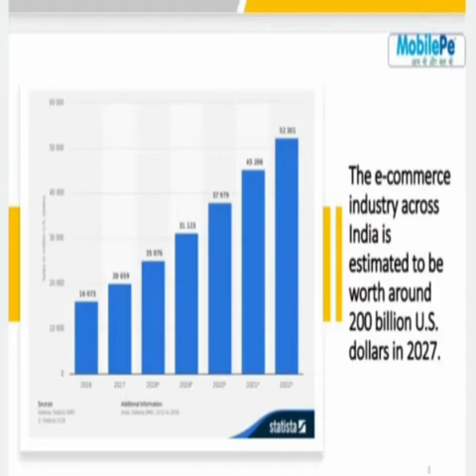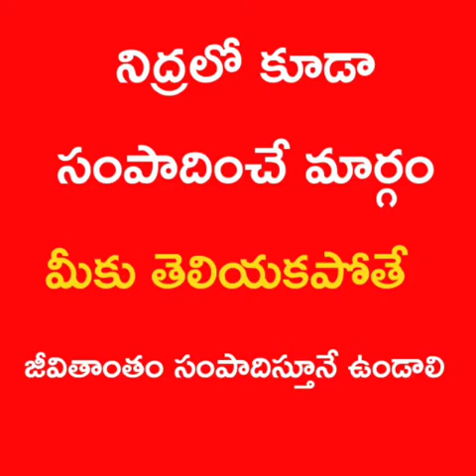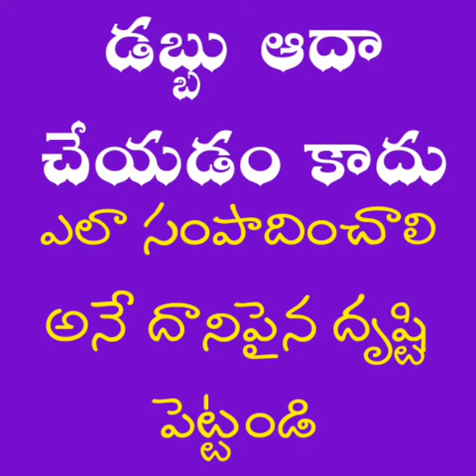mobilepe కంపెనీని ఎవరు స్థాపించారు... అడ్వైజరీ కమిటీ బోర్డు మెంబర్స్ ఎవరూ...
Use my referrer code :

 YNN262417

పై లింక్ ద్వారా యాప్ ని డౌన్ లోడ్ చేసుకొని... పైన ఉన్న రెఫరల్ కోడ్ ను YNN262417 యాడ్ చేసుకుని రిజిస్టర్ చేసుకోగలరు
మీ రిజిస్ట్రేషన్ ప్రక్రియ పూర్తయిన తర్వాత
మీl కోడ్‌ను యాడ్ చేస్తూ మీ మిత్రులు కూడా యాడ్ చేసుకోమని చెప్పండి
How to apply card:-

2) Log in
3) Click on "Dash Board"
4) Now Click on "Business Dashboard"
5) Click on "MoRE Earning"
6) Click on "claim your MobilePe card now!"
7) Click on "Confirm"
8) In Reference number, use mobile number of Superuser or DDO. If don't have number, just leave it blank. (Not compulsory)
9) Now Click on "Proceed"
10) Select Payment method and Continue…..